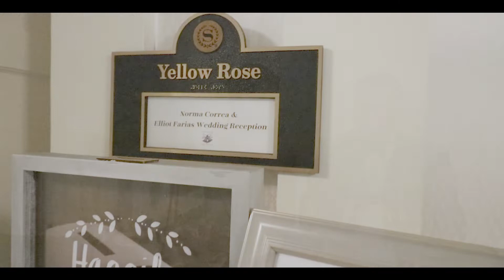Beautiful San Antonio River Elliot and Norma Wedding Sheraton Gunter Hotel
Beautiful San Antonio River Wedding of Elliot and Norma at the Historic Sheraton Gunter Hotel.  San Antonio's 2nd oldest Hotel.